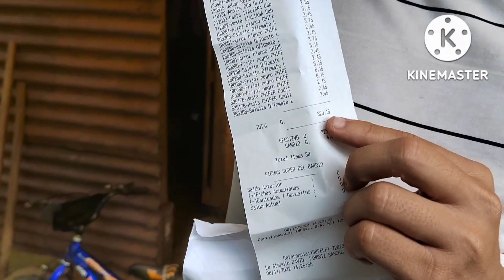ENCONTRÉ TIRADO a este NIÑO en su CAMA por CULPA de esta ENFERMEDAD😔